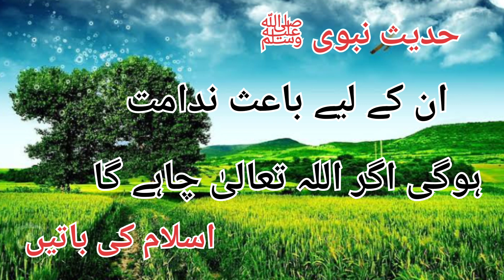Hadees e nabvi ﷺ || hadees sharif || farman e Mustafa ﷺ || hadees in urdu || hadees status 💞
We hope these Hadees will inspire you as they have inspired us and remind us of the beauty and wisdom found in our religion. JazakAllah Khairan